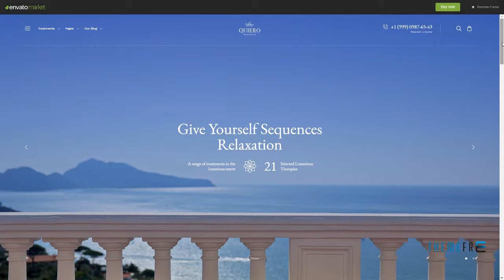Quiero - Beauty Spa and Wellness Resort Theme Kent Israel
Compatible With WooCommerce 3.5.x, WooCommerce 3.4.x, Bootstrap 4.x

 Layout Responsive